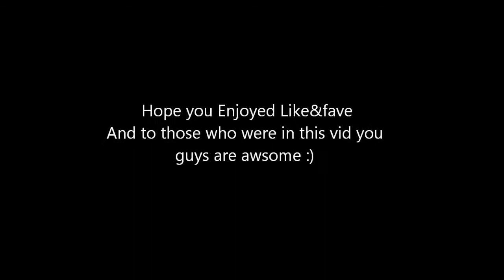Trouble In Terrorist Town(TTT):Kos everybody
Outro:bullet train-stephen swartz